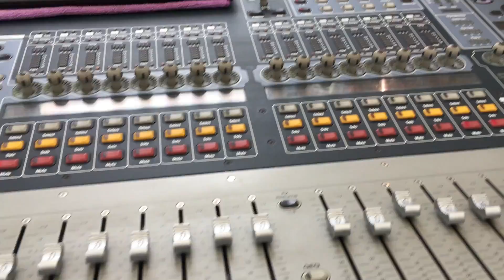The Crystal Ship Band en vivo (sala Audio)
LES COMPARTO UN POCO DE MI TRABAJO COMO OPERADOR DE AUDIO PARA CRYSTAL SHIP BAND. Banda tributo oficial de la banda legendaria The Doors.
Crystal ship es la unica banda autorizada por el unico fundador que vive Robby Krieger .